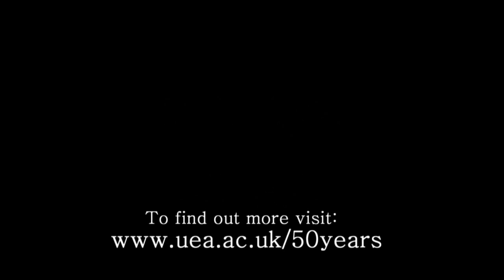Norfolk Firework Volcano - 5 days to go... Trailer 6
Only 5 days to go till the Norfolk Firework Volcano erupts. Here's make@uea's look at the construction.